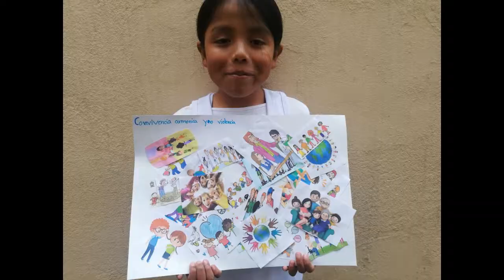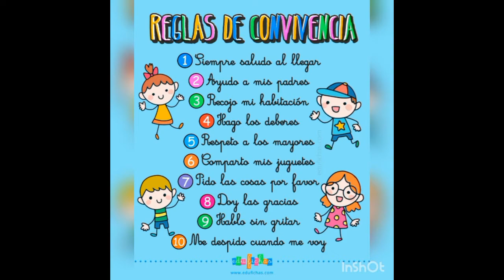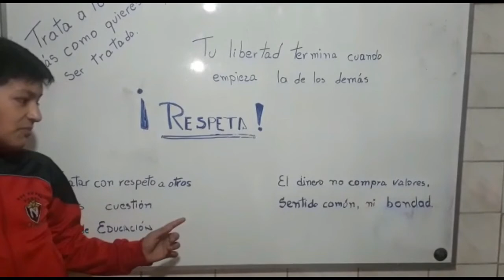Escuela Pablo Julián Gutiérrez - Convivencia armónica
Participación de la Escuela Pablo Julián Gutiérrez en la  Campaña Yapana
Por una convivencia armónica y en paz